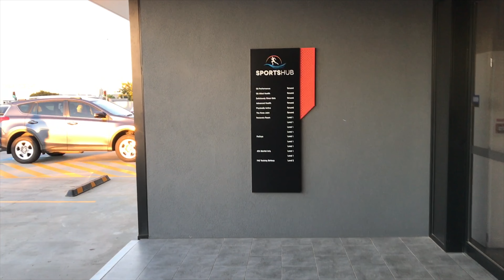Sports Hub Sunshine Coast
Working along-side Vantage Homes, KAWANA created a signage package tailored to their requirements and budget. The work performed by KAWANA included large 3D external fabricated letters, building façade signage, illuminated pylon, light box signage, directory boards surrounding the premises and statutory aluminium signage.